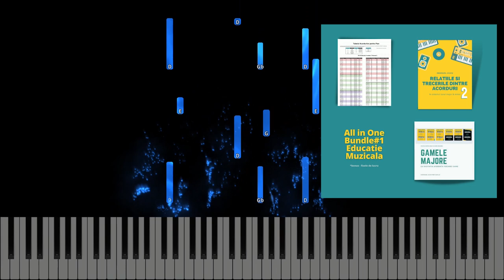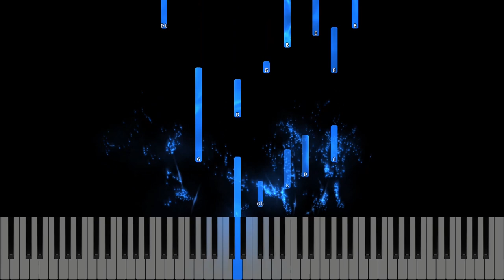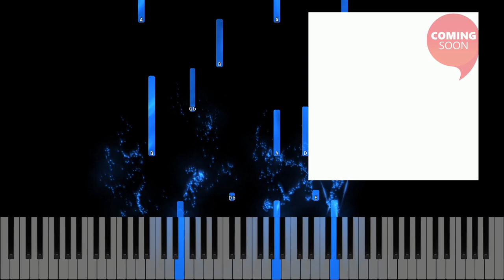Viata-i plina de incercari - Instrumental Pian - Negativ Pian - Tutorial #473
Muzică si Text: Vlad Bucur
Gama : Re Major
Tempo : 56